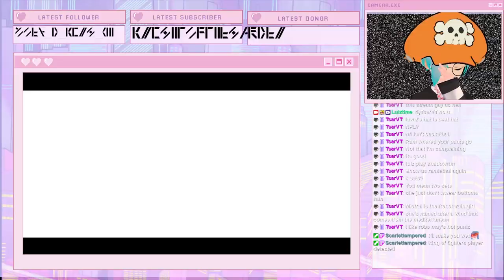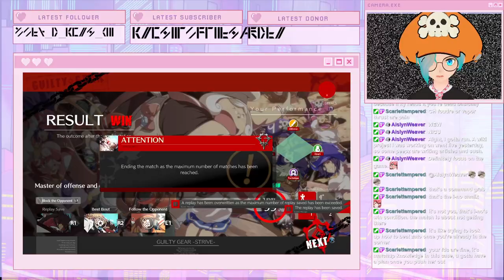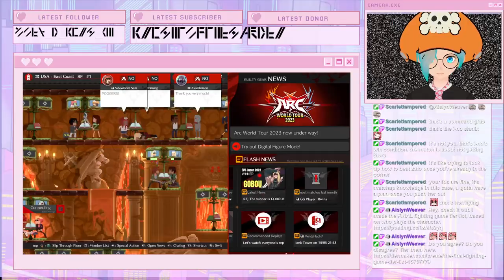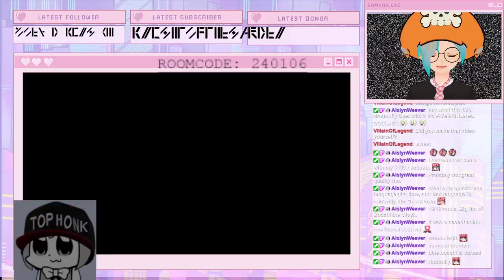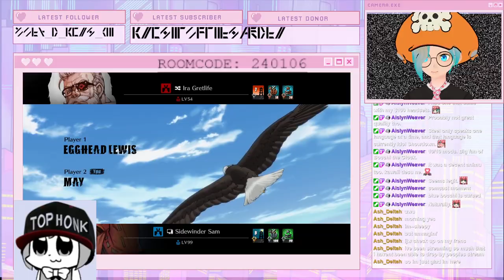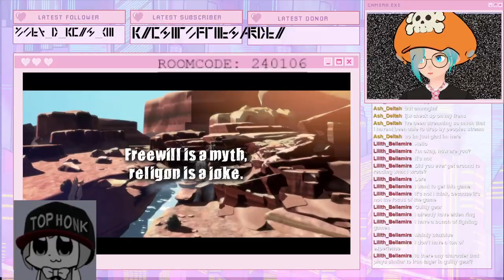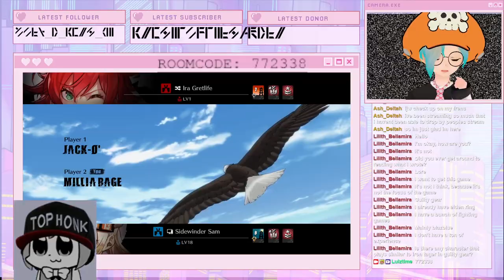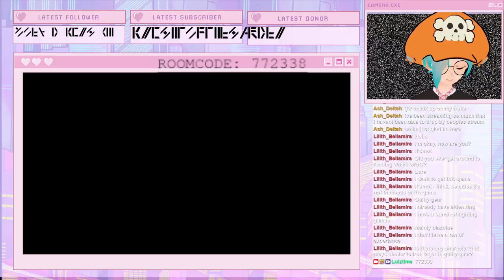back to our old stomping grounds- Road to Celestial in Guilty Gear STRIVE!